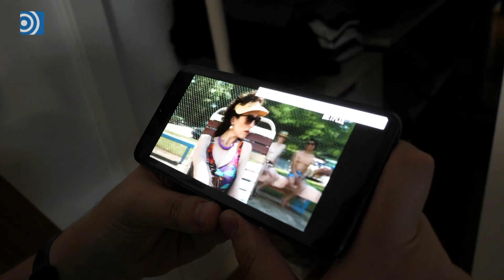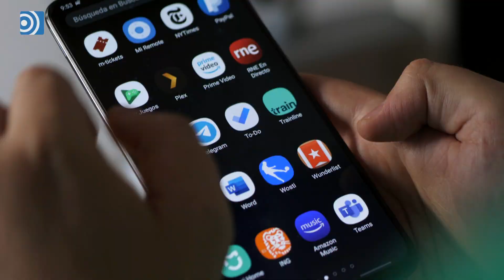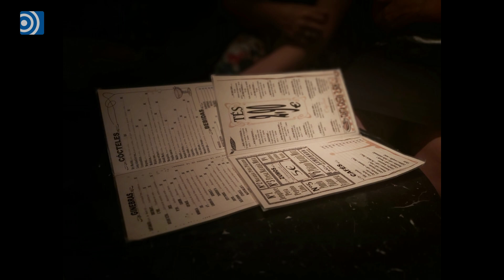Análisis del Samsung A70: una gran pantalla y una enorme batería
Esta semana, en la sección 'Se prueban cacharros', de Libertad Digital, el A70, el nuevo móvil de la compañía Samsung.